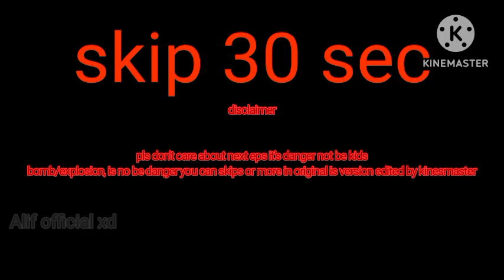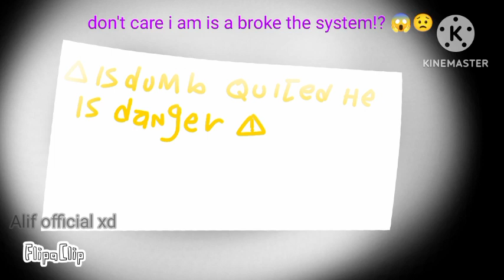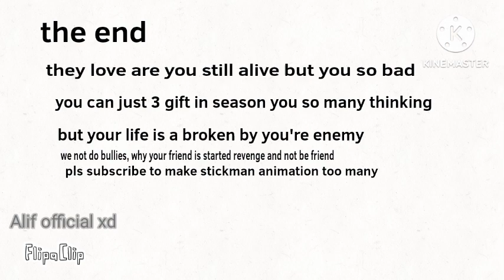Stickman animation 13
The ending